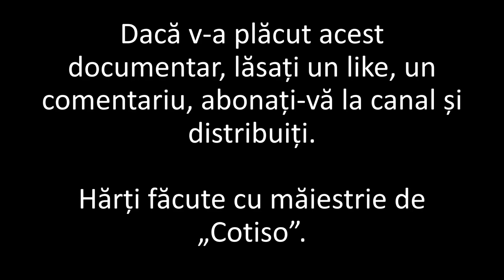Al Doilea Război Macedonean: Bătălia de la Cynoscephalae (scurt documentar de Imperator Official)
Materiale folosite, software folosit/Materials used, software used:

Jocuri/Games: Total War: Rome 2

Informaţie/Information:
Indro Montanelli - Roma: O Istorie Inedită, Editura Artemis
Theodor Mommsen - Istoria Romană, Vol I
Angelos Chaniotis - Age of Conquests: The Greek World from Alexander to Hadrian, Editura Profile Books, 2018